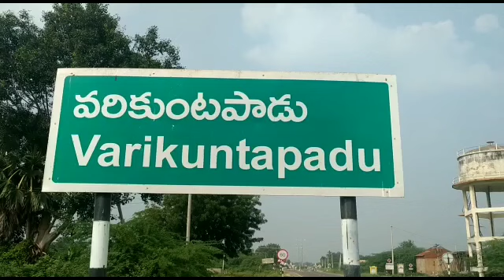Attack on a secretariat employee in Nellore District of Varikuntapadu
CSP 24X7//
శ్రీ పొట్టి శ్రీరాములు నెల్లూరు జిల్లా ఉదయగిరి నియోజకవర్గం వరికుంటపాడు మండలం తోటల చెరువుపల్లి గ్రామ సచివాలయంలో పనిచేస్తున్న వెల్ఫేర్ అసిస్టెంట్ పై యర్రం రెడ్డి పల్లి గ్రామానికి చెందిన నాయకులు భౌతికంగా దాడి చేశారు ఈ దాడిలో ఉద్యోగిని పిక్కిలి హసనయ్యా కు గాయాలయ్యాయి. ఉద్యోగి మాట్లాడుతూ నాయకులు ఒక వర్గానికి సంబంధించి మాత్రమే కరోనా డబ్బులు వెయ్యి రూపాయలు ఇవ్వాలన్నారు తాను కుదరదని అందరికి పంచాలి అని చెప్పటంతో దాడి చేశారని తెలిపారు . స్థానిక పోలీస్ స్టేషన్లో ఫిర్యాదు చేశారు.